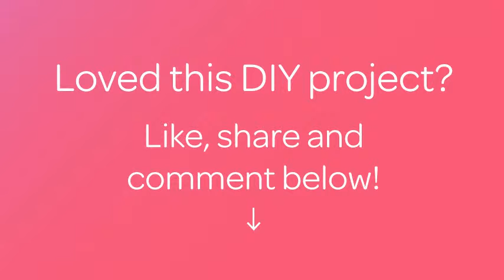How To Crochet A 5 Petal Flower - DIY Crafts Tutorial - Guidecentral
About this DIY project:
- Title: Crochet a 5 Petal Flower

Supplies:
- Crochet needle N° 3
- Turquoise cotton thread